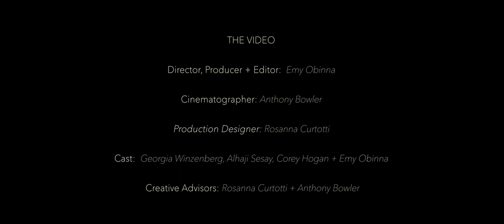EMY. - Fallin' In Love (ft. Ruby)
A 2019 Bonnie and Clyde Story.

Directed, produced, and edited by Emy Obinna.
Cinematography by Anthony Bowler
Production Design by Rosanna Curtotti
Cast: Georgia Winzenberg, Alhaji Sesay, Corey Hogan, Emy Obinna
Creative Advice from Rosanna Curtotti and Anthony Bowler

Created and Distributed Independently by Emy Obinna on a $0 budget.